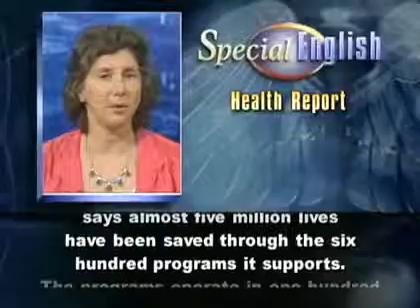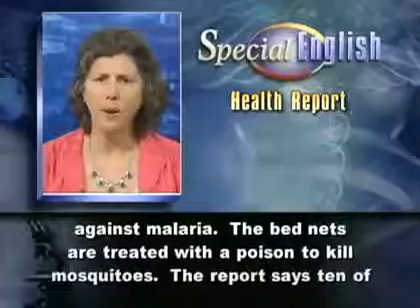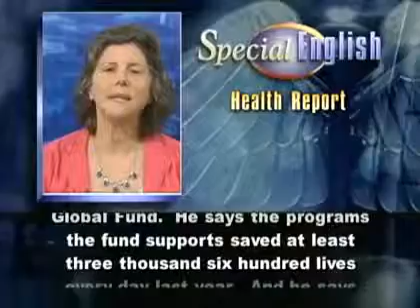VOA Special English 186